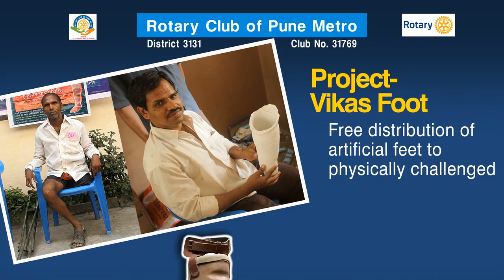Rotary Club of Pune Metro… A Vibrant Club in the District…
Some of our recent Projects – Part 2
Vikas Foot – Free distribution of artificial feet to physically challenged
Water conservation at Kaldari, Ghera Purandar
Durga – Self defense training to school girls